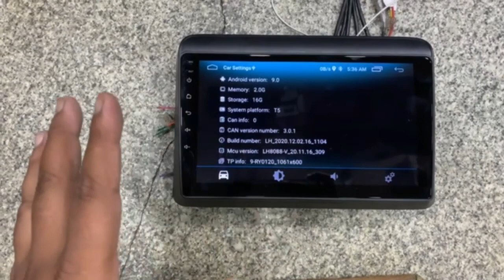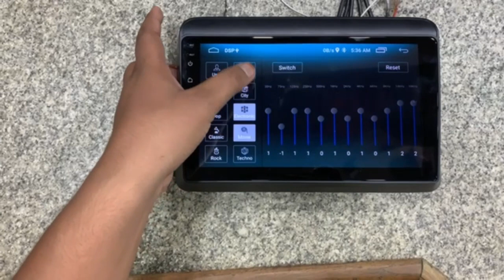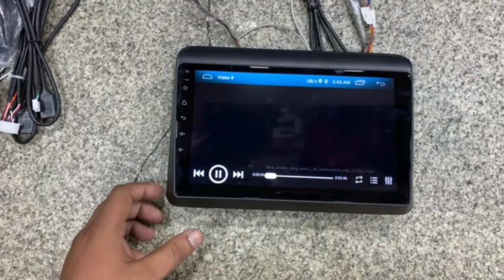Maruti XL6 Android Double Din Player With Frame 2GB Ram / 16GB Rom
car accessories